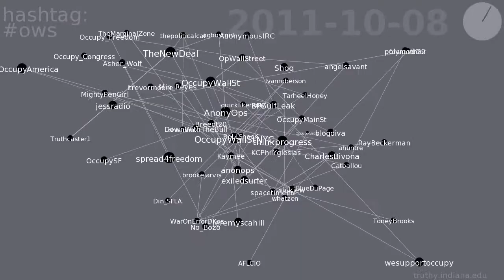ows retweet network on Twitter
This video shows the evolution of the retweet network for hashtag ows on Twitter.